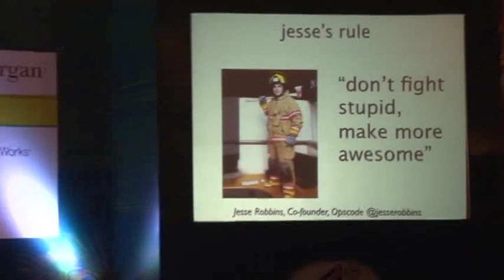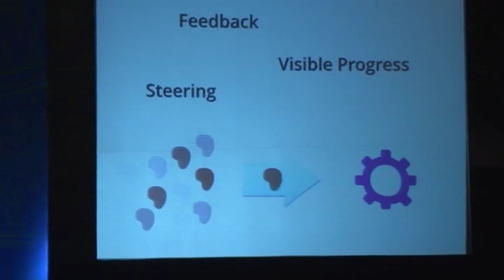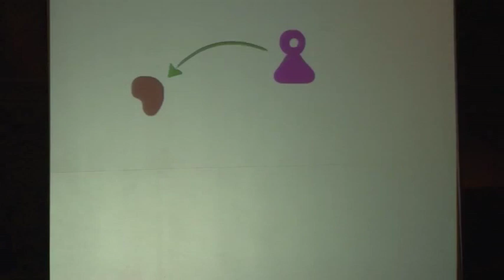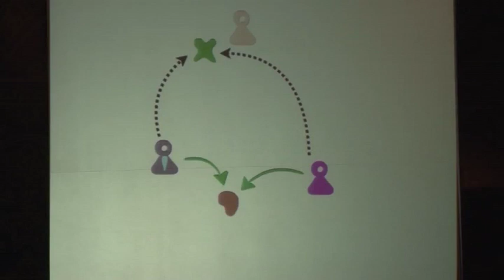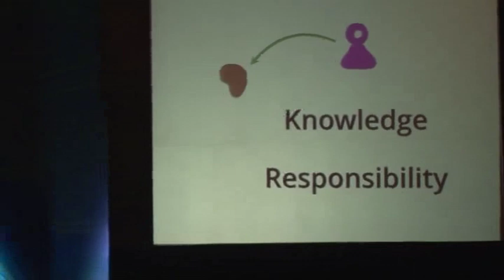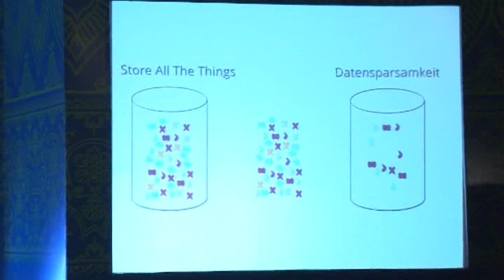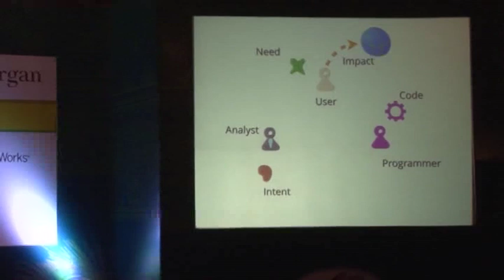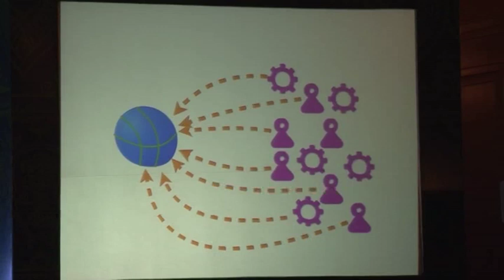Keynote: Software Design in the 21st Century - PART III: Not Just Code Monkeys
Agile India 2014 Day 1 Keynote: Part III of the three part keynote talks.

In the last decade or so we've seen a number of new ideas added to the mix to help us effectively design our software. Patterns help us capture the solutions and rationale for using them. Refactoring allows us to alter the design of a system after the code is written. Agile methods, in particular Extreme Programming, give us a highly iterative and evolutionary approach which is particularly well suited to changing requirements and environments. Martin Fowler has been a leading voice in these techniques and will give a suite of short talks featuring various aspects about his recent thinking about how these and other developments affect our software development.

Speakers: Martin Fowler, ThoughtWorks